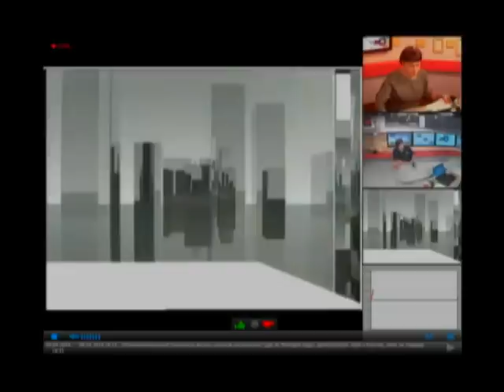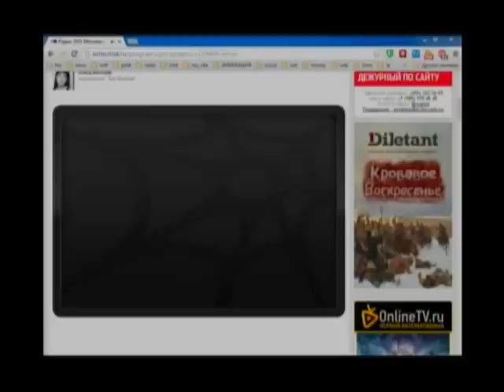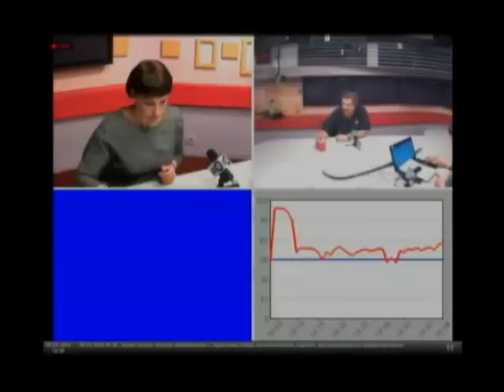Особое мнение Дмитрий Быков 09 января 2014 года